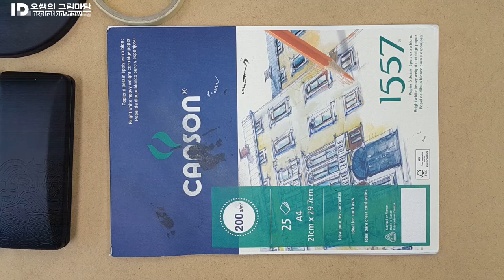캠공어반스케치 온라인 수업영상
예술고에서 디자인과목을 티칭하는 강사입니다.
코로나로 인한 거리두기가 다시 3주 연장 됨에 따라 이번주 캠공종강수업이 온라인수업으로 전환되어 마지막 예습작을 업로드합니다.

네이버밴드 어반스케치동호회 산하님이 제안하신 20번째 미션 합정동 토정로 도심, 어느 카페겠지요.
예정에 없던 예습작이라 학교에 있는 재료들로 스케치와 촬영을 시작했어요.😄
(학교에서 찍으면 사진과 영상이 깨끗해요. 조명이 잘 구비되어 있어서요^^)

블럭을 아래부터 하나씩 쌓아올리듯 스쿠터가 세워져 있는 곳 주변부터 그려 들어갔습니다.
왜냐면 스쿠터가 먼저 눈에 들어왔고 주변의 아기자기한 파라솔과 소품들을 재미있게 그려가는 상상을 했습니다.

제가 학창시절 그림을 배울때 많이 지적 받았던 것중 하나가 부분적으로 묘사하는 습관이었습니다.
제한된 시간에 완성해야하는 실기시험에서 부분적인 묘사는 시간안배에 실패를 할 가능성이 높다고 배웠습니다.

하지만 전 그리고 싶은데부터 그리는것을 고집했고 그렇게 대학시험에 합격했습니다.
일단 시작 한 그곳이 잘 그려져야 나머지도 잘 그려지는 징크스가 있었거든요.

몇해전까지만해도...^^

티칭하는 학생들한테는 전체적인 구도와 투시, 소실점 등을 먼저 계획하고 큰 덩어리, 큰구조물부터 작은덩어리, 작은소품들 순으로 그려가야 한다고 누누이 말했습니다. 작은곳에 집착하며 부분묘사를 하는 학생에게는 제가 예전에 받았던 그때의 지적을 합니다.

그학생의 재미를 단칼에 빼앗아 버리죠.😱
(학교에서는 여기까지 그리고, 화판채 집으로 가져와 채색을 이어갔어요)

학원일을 그만두고 어반스케치를 접하면서 차츰 변해 가는것이 있다면...🤔

그림은 그리고 싶은데로 그리라고 말합니다.

털선을 쓰고 싶으면 털선으로, 짧은선을 쓰고 싶으면 짧은선으로... 작은소품부터 그리고 싶으면 그것부터...

시간이 지나면 학생들은 스스로 터득합니다.

돌이켜보니 그림을 그리는데 있어 서식이나 규칙은 학생을 위한 방법이 아니라 티칭을 하는 강사,
저를 위한 것이었습니다.
제가 가르치기 쉬운 방법들을 모아 모아서 정형화 시킨 그림 그리는 기술이었던 거죠.

요즘 미술대학에서는 논리적 사고와 창의적인 표현을 가진 학생을 뽑으려고 합니다.
똑같이 배우고 똑같이 가르친 그림을 그리는데 어떻게 창의적 발상을 하는 미술인으로 성장하겠습니까?

입시미술에 종사하시는 분들이 보시면 답답한 소리를 한다고 하실텐데..😠

그럼에도 기존의 티칭이 바뀌지 않는 이유는 다양한 개개인의 모든 방법을 다 섭렵하기에는 너무 어렵기 때문이지요.

입시미술을 한지 30년이 지난 지금은 전 그리고 싶은데로 그리고, 그리고 싶은데로 그리라고 가르칩니다.

그림은 보는것이며 또한 그린이의 생각을 읽는 것이라고 배웠습니다.
너무 형식에 얽메이지 말기 바랍니다.

내일 마지막 종강 수업에서 다시 접속하겠습니다.

타이틀- 배달의민족 주아 / 에스코어 드림